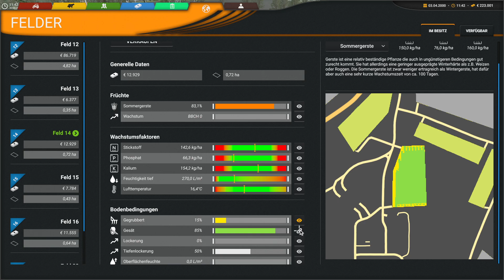Professional Farmer: Cattle and Crops - wir säen Mais #74 - Deutsch/German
Professional Farmer: Cattle and Crops,

ein neuer Landwirtschafts-Simulator mit einem hohen Anspruch an Detailtreue.
Das Spiel wurde durch Crowdfunding finanziert und sollte ursprünglich Ende 2017 erscheinen. Dieser Plan war nicht zu halten. Die Early Access startete am 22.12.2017.
Das Releasedatum war am 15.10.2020.